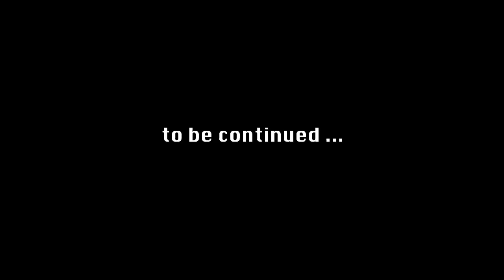Let's Play Fallout 4 (Chapter 3) - Ep. 1: Time for a Little Vacation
In this episode: Shane decides to take Piper with him on a short vacation to Nuka-World, but when they arrive at the transit center, they discover that it's not all going to be fun and games.

Mods used in this let’s play (listed alphabetically) All links are to PS4 versions.